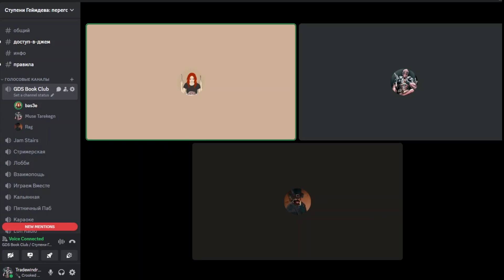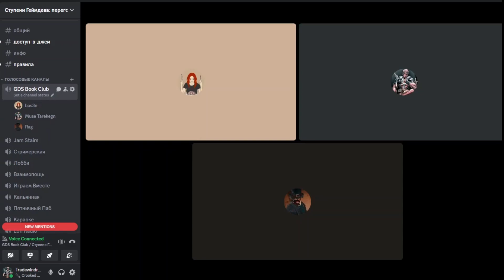GDS Book Club: Геймдизайн. Как создать игру, в которую будут играть все (ч. 3)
Встреча книжного клуба GDS от 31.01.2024

Книга: Джесси Шелл, Геймдизайн. Как создать игру, в которую будут играть все
Обсуждаемые главы: с 13 (повторно) по 16
Следующие главы: с 17 по 21

Как попасть в геймдев с нуля, бесплатная помощь начинающим.